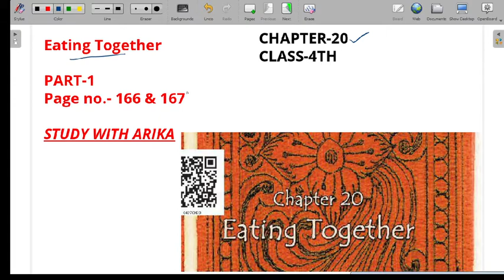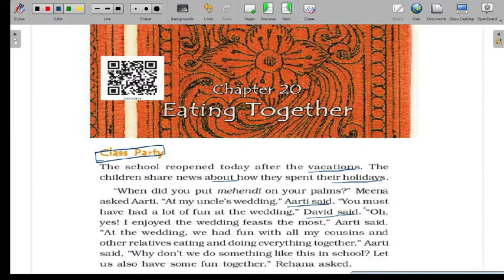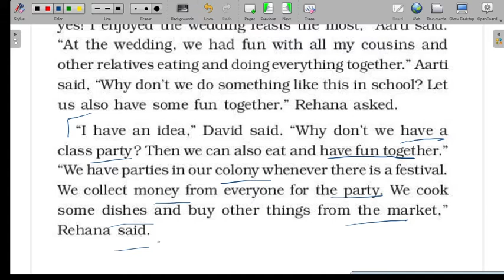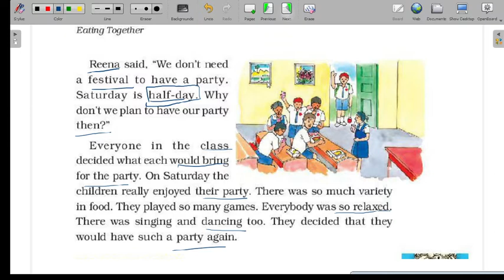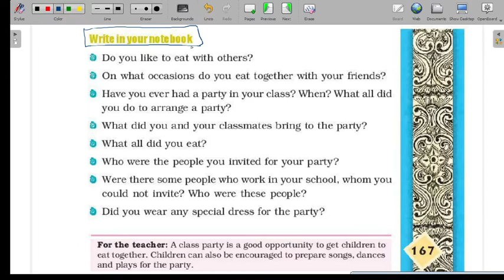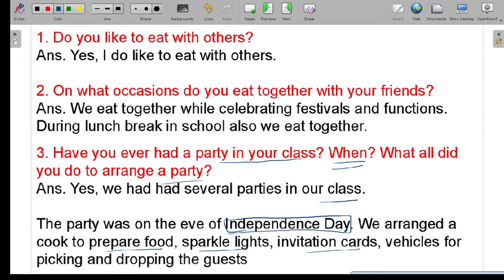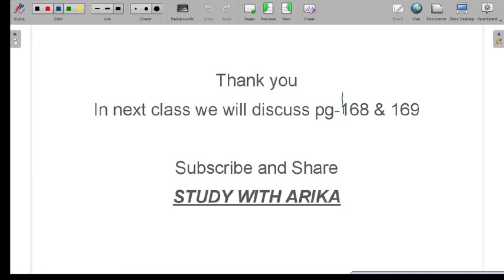Eating Together Ch-20 (Pg-166 & 167) Class-4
Chapter-20 Eating Together, class-4th, E.V.S. NCERT
Thanks..